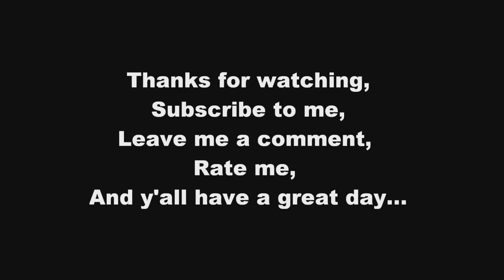Time Lapse Of Clouds With A Full Moon...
This was shot in my backyard. The camera I use is a Canon HF S20, There was no digital zoom on this video. I tried to under expose the moon, but the clouds disappeared from the video. The total time of the video was somewhere around 12 minutes before I edited it. The tripod is a Slik Pro700DX with a Cambo Ballhead on it. Edited using Sony Vegas Pro 10...